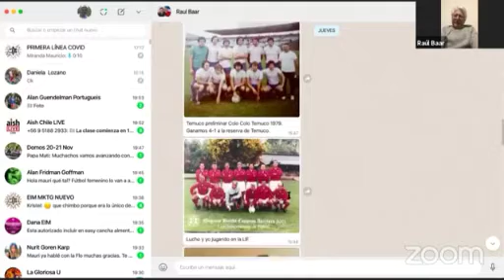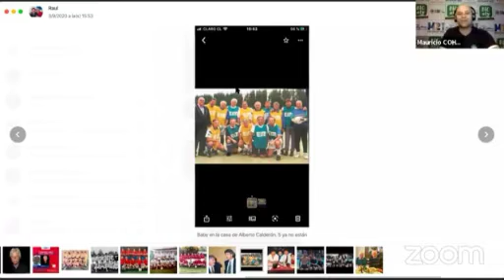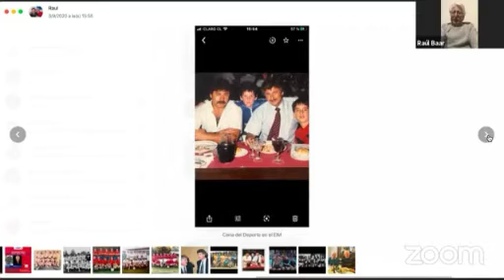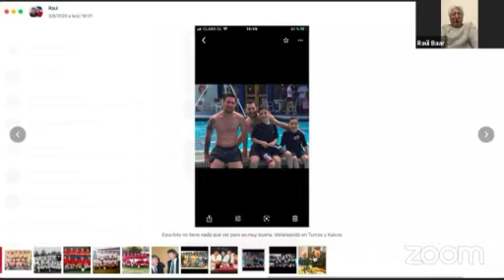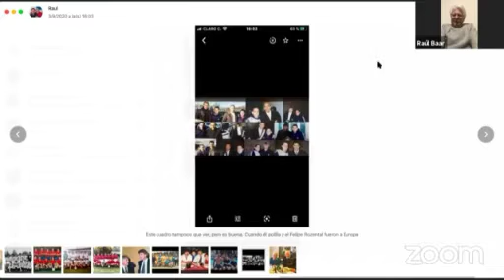TOMANDO ONCE CON EL MAURI Y RAÚL!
Lo prometido es deuda! Ya está disponible nuestro episodio con Don Raul Baar, un histórico de nuestro fútbol EIM...